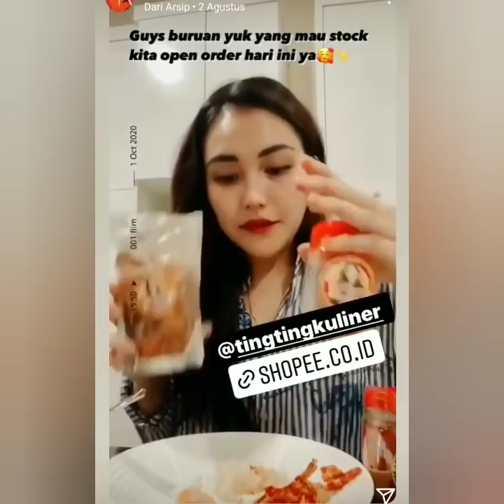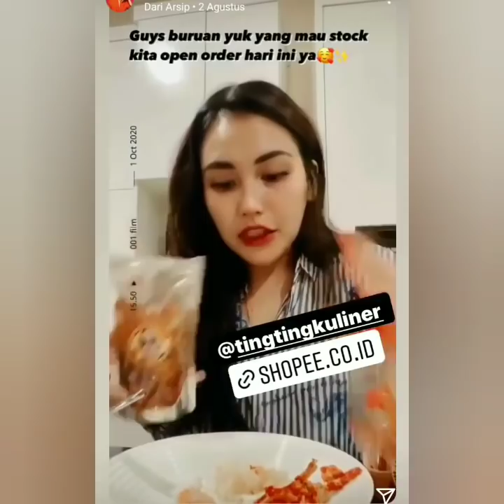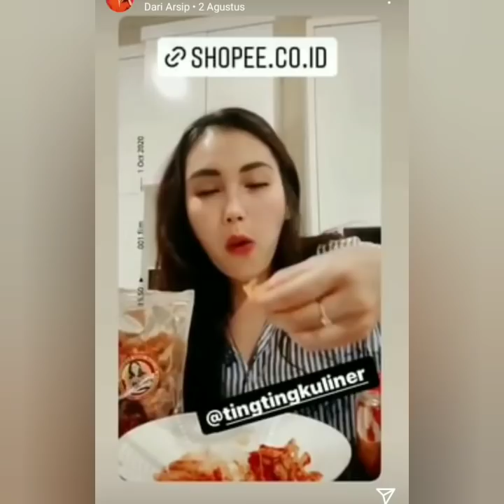Info Terbaru, Kecantikan dan Kebaya AyuTT saat Hadiri Wisuda Adik Tercinta jadi sorotan